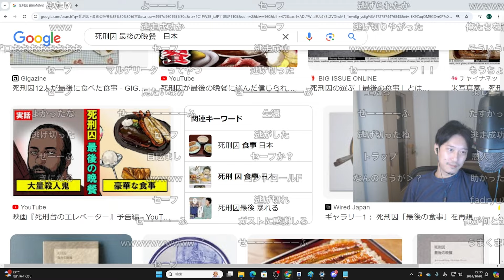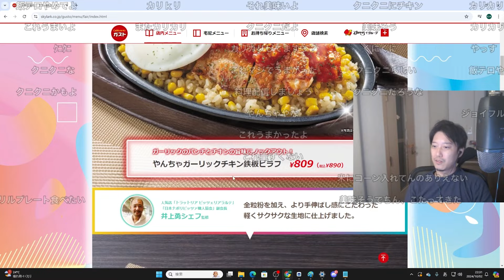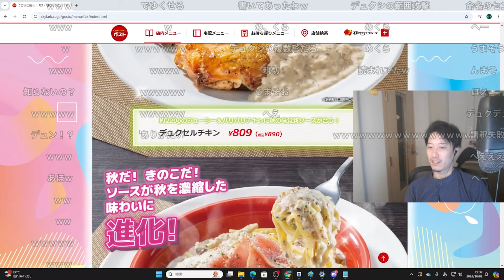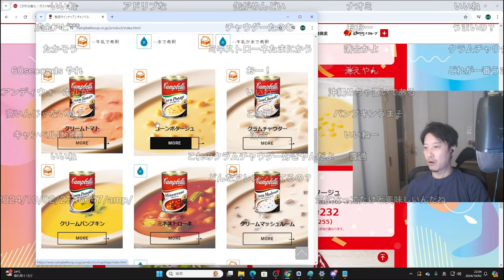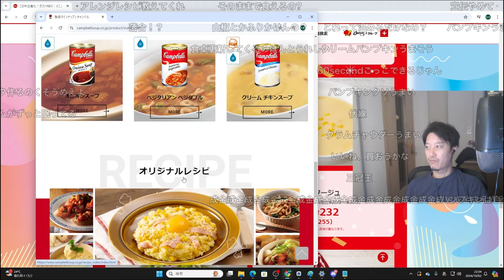ガストの新メニューを見る布団ちゃん 2024/10/02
布団ちゃん
OPENREC.tv